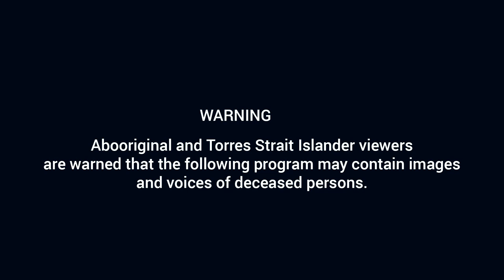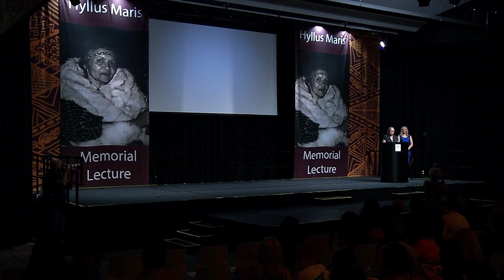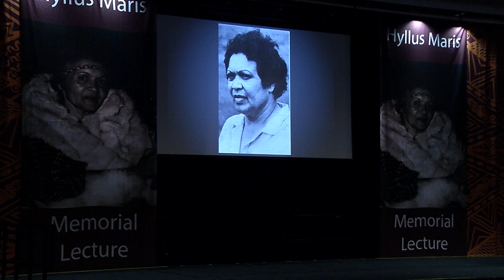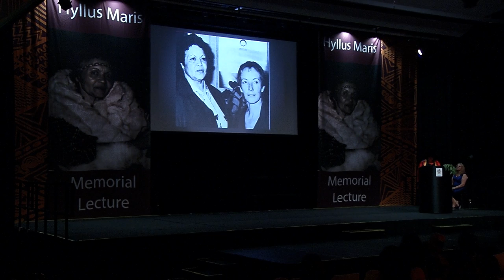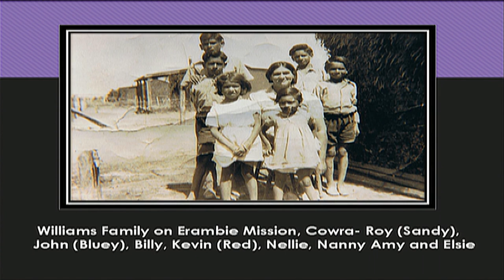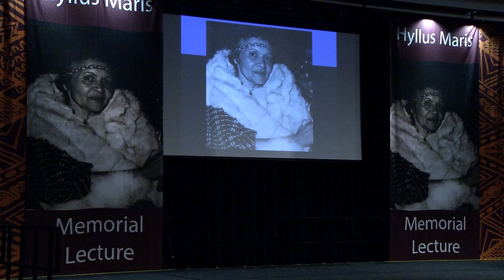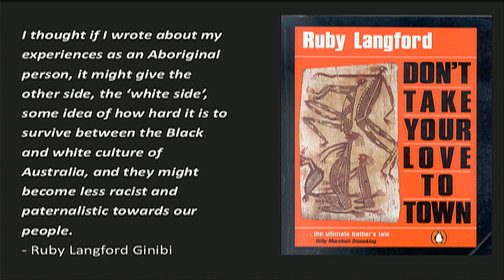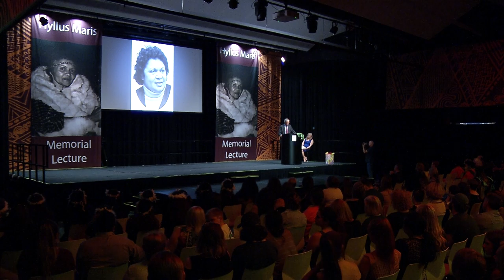2017 Hyllus Maris Memorial Lecture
The Hyllus Maris Memorial Lecture was launched in 1999 in honour of the Yorta Yorta woman, writer and poet, whose achievements in education include the establishment of Victoria’s only Aboriginal school, Worawa Aboriginal College.
This year’s guest speaker is Wiradjuri author Dr Anita Heiss, one of Australia’s most prolific and well-known authors of Indigenous literature. She is an Indigenous Literacy Day Ambassador and an Ambassador for Worawa Aboriginal College.
Dr Heiss talks about the role of education in self-determination for Aboriginal Australians, particularly the young women who follow in the footsteps of Hyllus Maris.
The lecture begins with a procession of Indigenous academics, led by live traditional music. Highlights include a special performance by 2016 X Factor winner Isaiah Firebrace.
Hyllus Maris’ family clan were strongly represented at the lecture.
Hyllus’ sister Lois Peeler – a member of the Sapphires, a political activist and passionate educator -MC'd the event. Her niece, Tanya Peeler, has been instrumental in organising the lecture, including performances by Yorta Yorta artists.